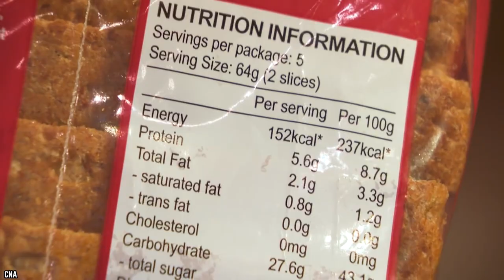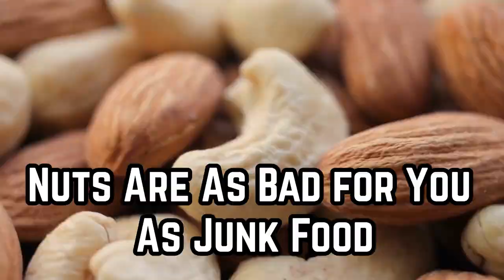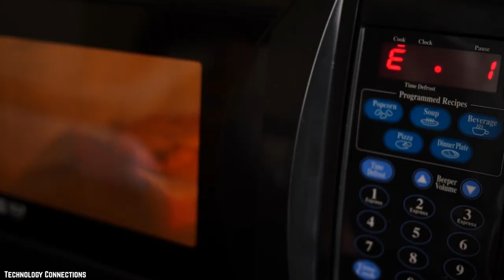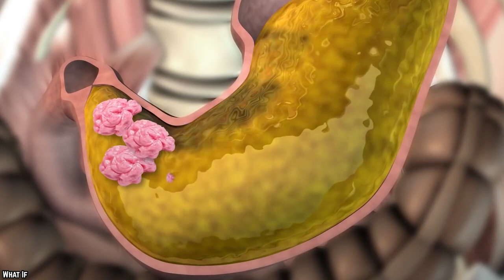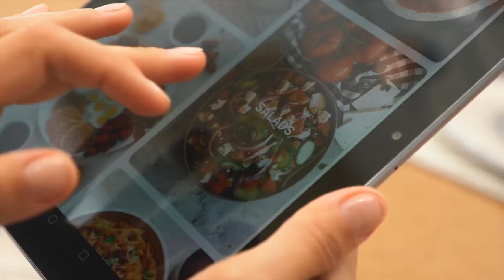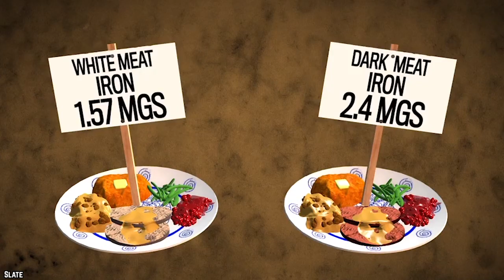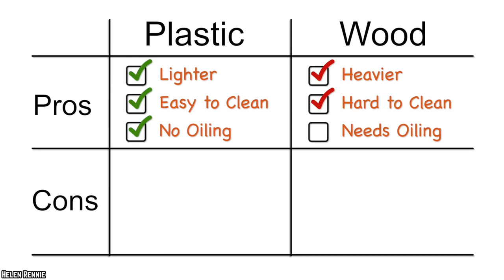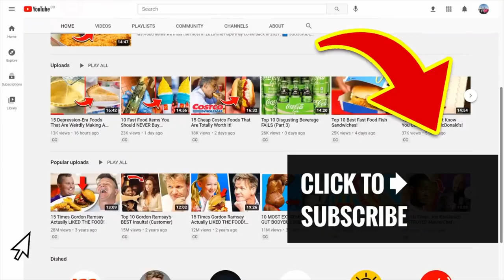Top 10 Food Myths you Still Believe!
List of the top 10 food myths you still believe! There are countless food myths you've been believing in for years. While some myths are completely silly, others can be detrimental to your health.

Every day, we are bombarded with facts about food. So, come with us as we channel our favorite Discovery channel show and BUST the Top 10 Food MYTHS You Still Believe!

Experts are always able to find new information to share about the food we love. These are common kitchen myths, and false truths we convince ourselves to believe in regards to our food we eat. If you enjoyed this video list of the top 10 myths about food you still believe in the United States of America and around the world. Comment

TIMESTAMPS:
0:00 Food Myths you Still Believe!
0:20 Multigrain Is The Same As Whole Grain
1:28 Carbonated Drinks Aren’t Good For You
2:40 Nuts Are As Bad for You As Junk Food
3:54 Microwaving Food Removes Nutrients
5:17 Swallowed Gum Stays in Your Body for 7 Years
6:47 Brown Eggs Are Healthier
8:09 White Meat Is Healthier Than Dark Meat
9:51 Late Night Eating Causes Weight Gain
11:36 Don’t Cut Raw Meat On Wooden Cutting Boards
12:59 Celery Has Negative Calories